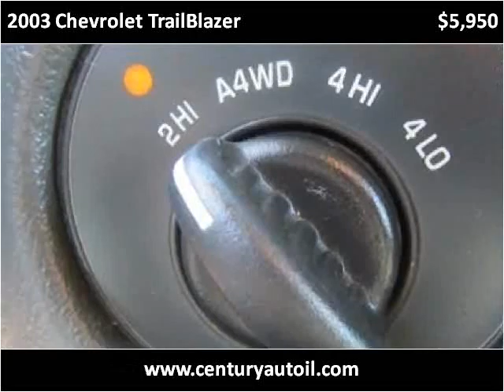2003 Chevrolet TrailBlazer Used Cars Chicago,elgin,aurora,ad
This 2003 Chevrolet TrailBlazer is available from Century Auto Sales.